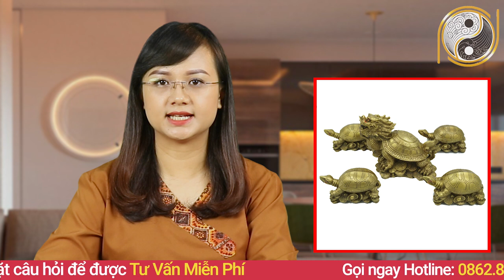Xem Tuổi Làm Nhà Năm 2020 Cho Tuổi Giáp Tý 1984 Biết Sớm Giàu Sớm Giàu Nứt Vách Cả Đời May Mắn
01. Linh phù giải hạn
02. Hồ lô hóa giải Ngũ Hoàng
03. Mai Hoa Phú Quý
04. Gương bát quái tinh cầu
05. Kim bài thái tuế 2023
06. Vòng tam hợp Dần Ngọ Tuất
07. Vòng tam hợp Thân Tý Thìn
08. Vòng tam hợp Hợi Mão Mùi
09. Vòng Tam Hợp Tỵ Dậu Sửu
10. Bát bảo tâm kinh
11. Minh Quang pháp bảo cầu
12. Minh Quang pháp bảo lục giác
13. Tỳ Hưu Lộc Tài (Đồng)
14. Tỳ Hưu Khai Vận ( Bạch Ngọc)
15. Bách Niên Tụ Tài ( tụ tài lộc)
16. Song long ngọc ấn ( ấn thăng quan)
17. Kim bài ngũ Lộ Thần Tài
18. Hồ lô bình an ( treo xe)
19. Móc khóa văn xương
20. Ống bút văn xương gỗ đào
21. Bút văn xương gỗ đào
22. Bút văn xương gỗ đào nhỏ
23. Hoa mai kim tiền ( mạ vàng )
24. Các vật phẩm phong thủy khác Nội dung: Xem Tuổi Làm Nhà Năm 2020 Cho Tuổi Giáp Tý 1984 Biết Sớm Giàu Sớm Giàu Nứt Vách Cả Đời May Mắn
✅ Playlist tổng hợp:
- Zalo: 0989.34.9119